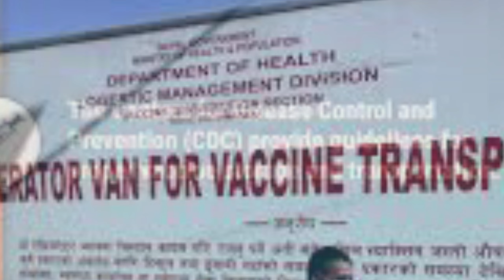Vaccine 3D Printer || On Demand Vaccine Production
What if we could produce Covid Vaccine on Demand as and when required. That is exactly what Mobile Vaccine 3D Printer from MIT promises. This vaccination on demand device or 3D printer can produce vaccine patches with microneedles that have the same effect as any traditional vaccine. This is ideal for countries or regions where vaccine shipping and storage is not so easy.
This vaccine 3D printer can be set up and deployed quickly and can produce hundreds of vaccine in a day.

In the days to come, this vaccine printer can be scaled up to produce more vaccines as required. For now its efficacy and practicality is going to be tested as a Covid19 vaccine printer in places where refrigeration is a challenge